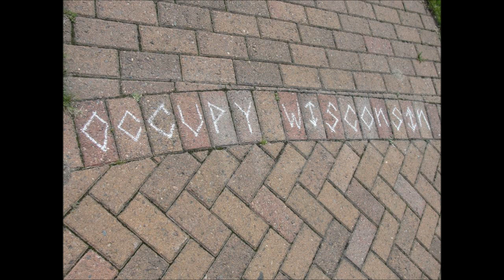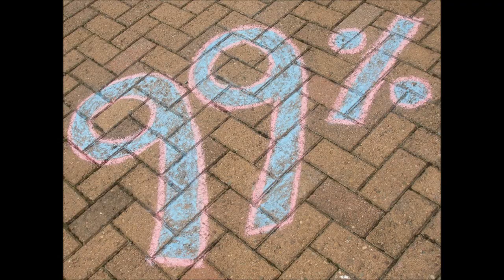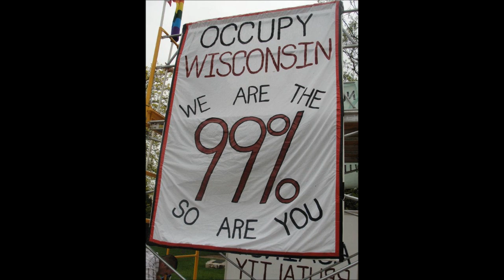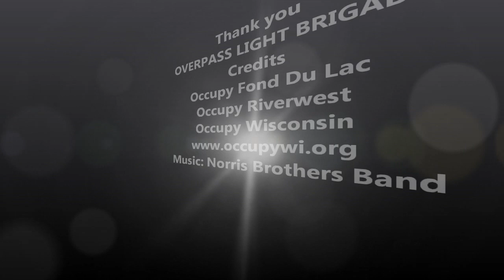Overpass Light Brigade at Occupy Wisconsin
Overpass Light Brigade drove up to Fond du Lac, WI to speak and provide us with a spectacular night show with a new message to the the 1%! Members of OLB and Occupy Wisconsin enjoyed songs chants and lighting the night up! Thank you OLB!